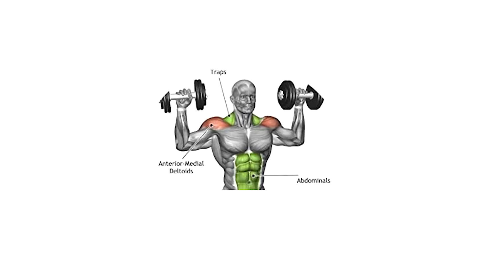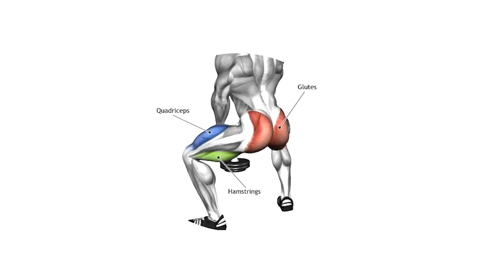Powerful Full Body Strength // Dumbbell Only Workout (Tone & Sculpting Fat Burn)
WORKOUT:
1. DB Bicep & hammer curl complex 4x12
2. DB Thrusters 4x12
3. DB Swings 4x12
4. DB Standing row & fly complex 4x10
5. DB Front & lateral raise complex 4x12
6. DB Sumo RDL into sumo squat complex 4x10
7. DB Overhead reverse lunges (alternate legs) 4x12